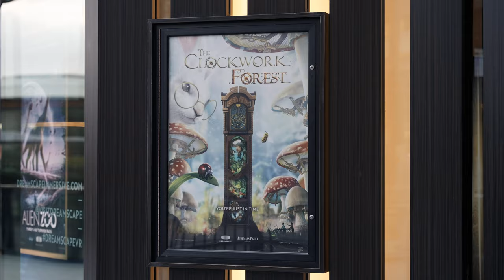The Clockwork Forest: Influencers React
See what everyone is raving about and experience the magic of VR for yourself. The Clockwork Forest awaits! 🕰🍄⚙️